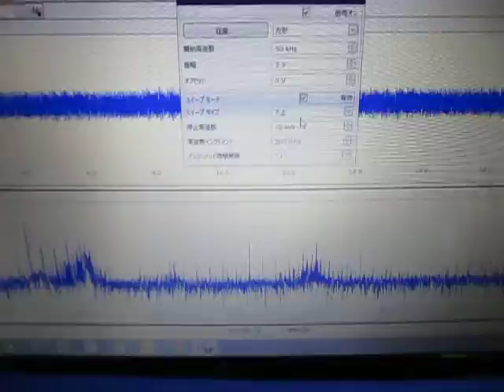超音波実験 Ultrasonic experiment